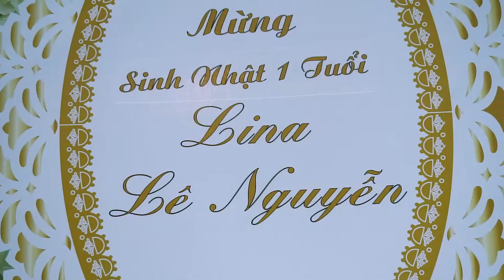LE BAO HY DUY NGOC VA ANH LAM